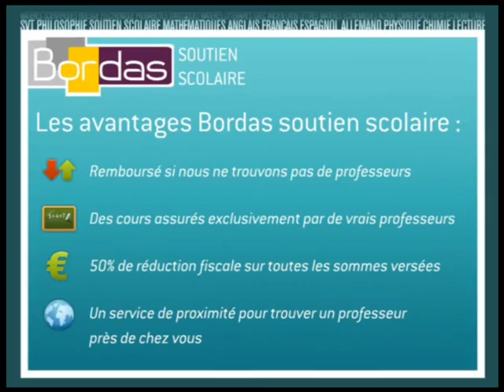Soutien Scolaire Seconde - Strasbourg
Bordas.com : Trouvez un professeur de Seconde à Strasbourg par le site Bordas Soutien Scolaire
Mise en relation immédiate par le site Bordas Soutien Scolaire avec un professeur de l'éducation nationale ou du privé en Seconde à Strasbourg.